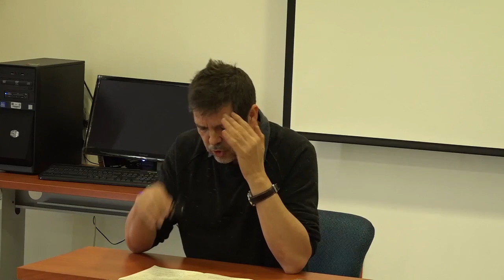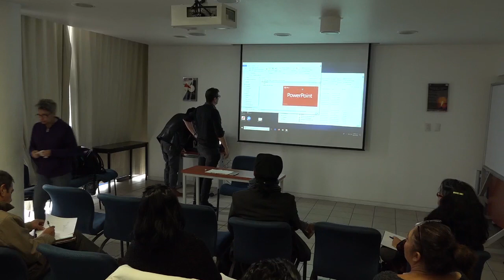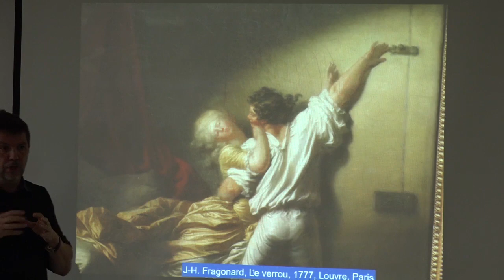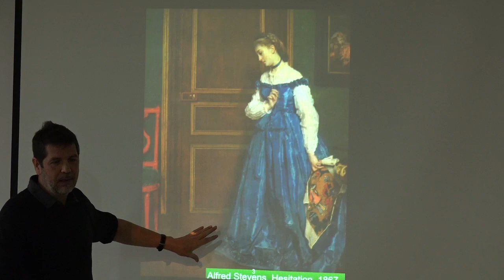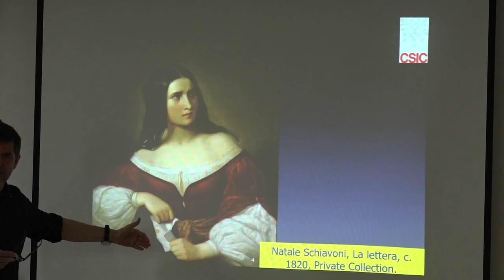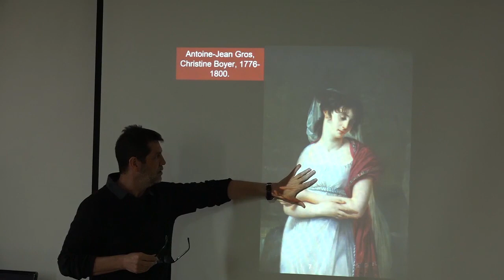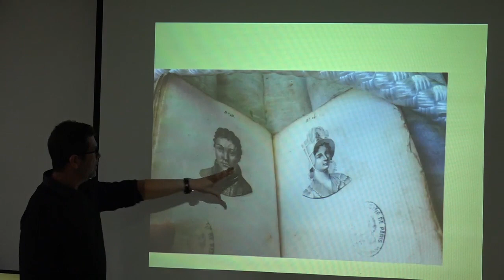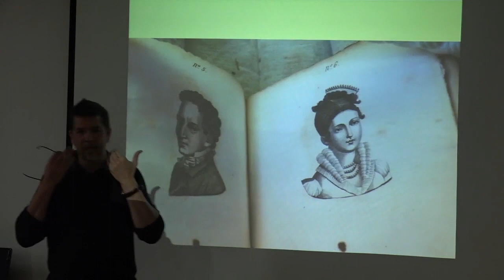Las emociones en la academia. Javier Moscoso 14/11/2018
Curso colectivo
La filosofía y la historia de las emociones:
un recorrido teórico-metodológico

Las emociones en la academia: una perspectiva a futuro
Javier Moscoso

Coordinadores:
Dr. Javier Moscoso. CSIC-Madrid
Dr. Mauricio Sánchez Menchero. CEIICH-UNAM
Dra. Estela Rosselló Soberón. IIH-UNAM

OBJETIVO: Conocer los principales retos que demanda el “giro afectivo” para generar nuevas preguntas principalmente en los campos filosófico e historiográfico. Para ello se ha invitado a distintos investigadores a participar con sus exposiciones con el propósito de generar una reflexión, en principio multidisciplinaria y con perspectiva americana, para abordar las demandas teóricas y metodológicas que genera este tipo de investigaciones. Así, para el buen desarrollo del curso se van a combinar la actividad docente con las lecturas y las discusiones colectivas de textos. Se propondrán, asimismo, algunos ejercicios prácticos.